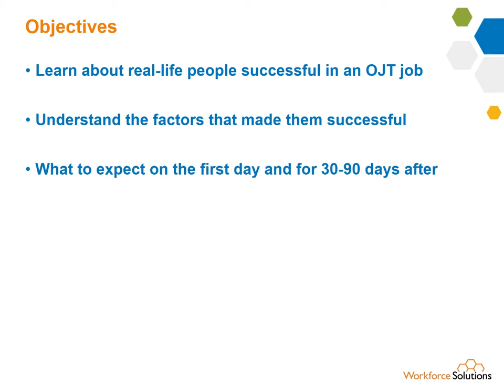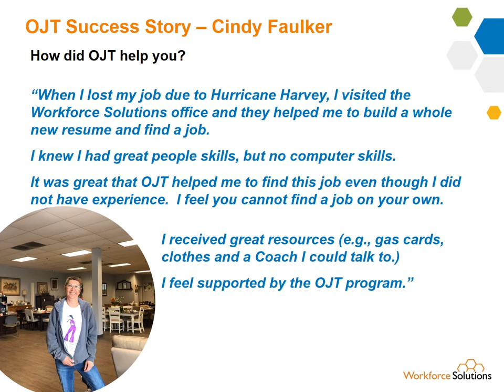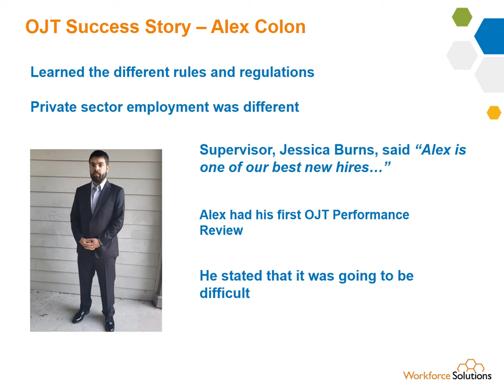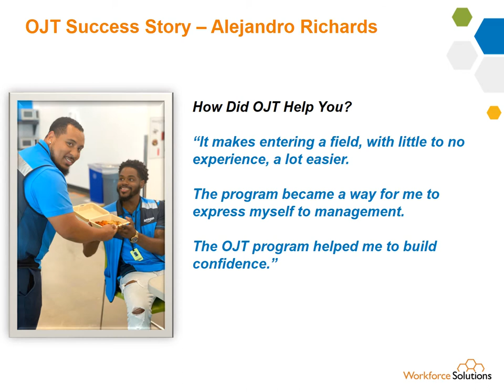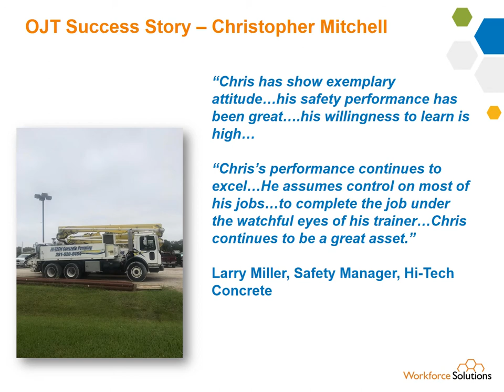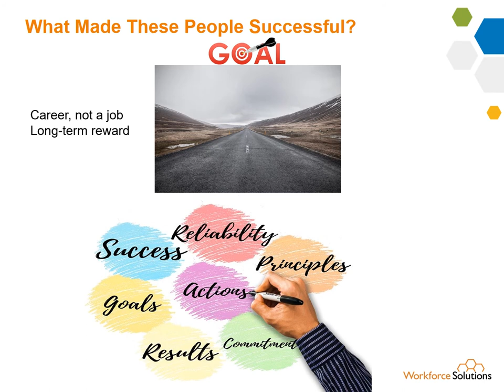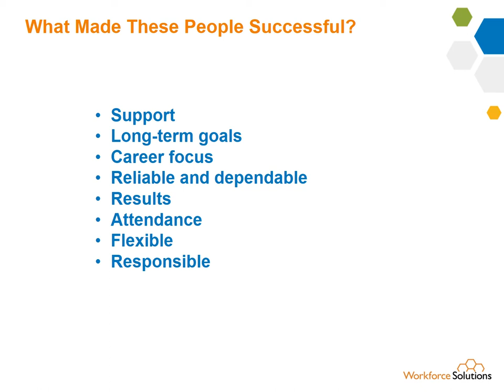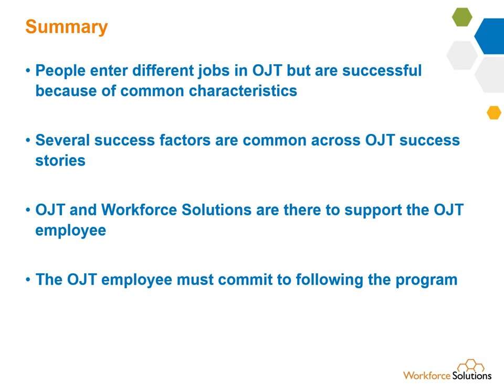OJT Success Stories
On The Job Training is a program from Workforce Solutions where we match people wanting a career, not just a job but lack skills, with employers who are willing to take a chance and train them. This video talks about four people who succeeded in an On The Job Training position, showing common behaviors and characteristics that made them a success, regardless of the actual position.